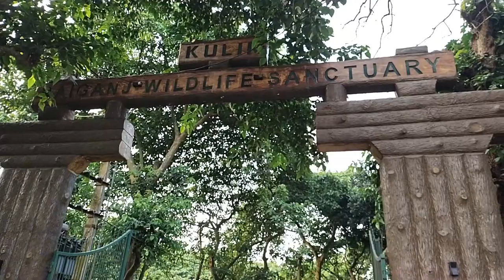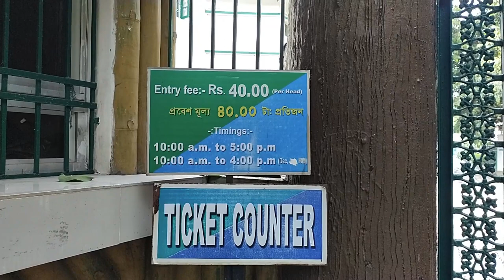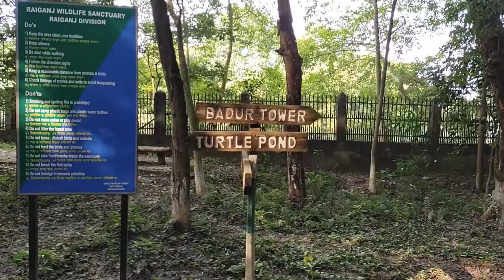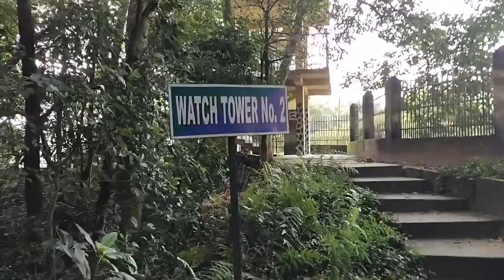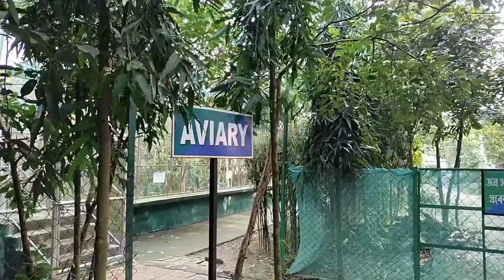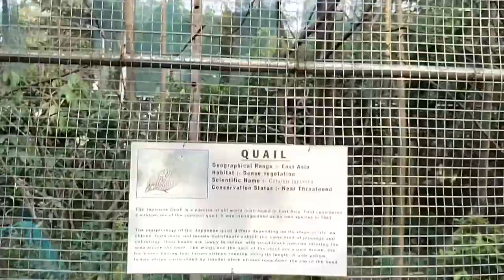West Bengal Tourist Attraction || Raiganj Kulik Forest || Picnic Spot || Raiganj Zoo Park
Hi
     My Name is santosh murmu i make videos of village life style
    & also i make videos of travelling metting my old friends etc.
                                                              Thanks: santosh murmu